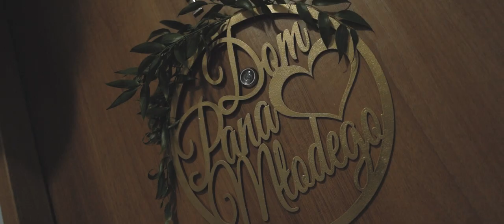Ola & Kamil- Nasz Dzień. Filmowanie Częstochowa. Trailer, teledysk, wesele, ślub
Zdjęcia i Montaż - USCVideos Częstochowa